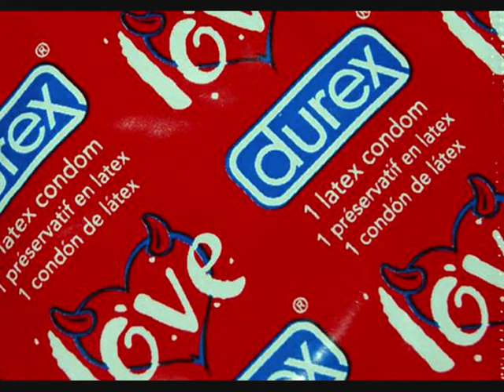DUREX love sex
ma chatte et les sextoys